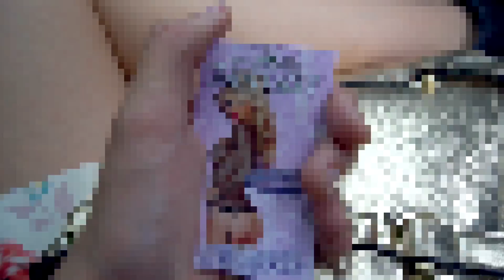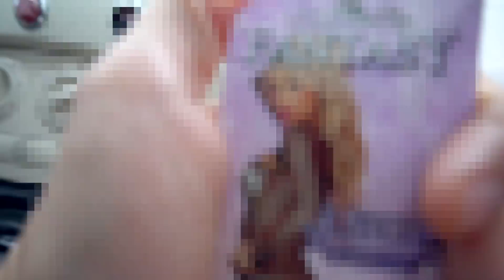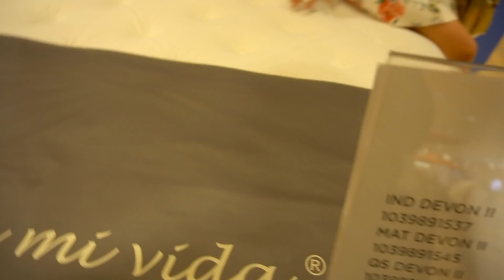SE DERRUMBA EL CLOSET DE PAO / AmorEterno 361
♥¡POR ESTO NO PODREMOS DORMIR!